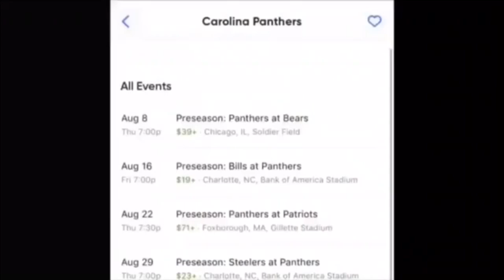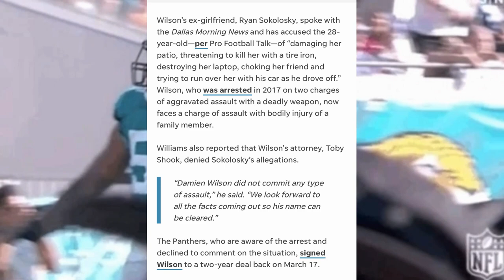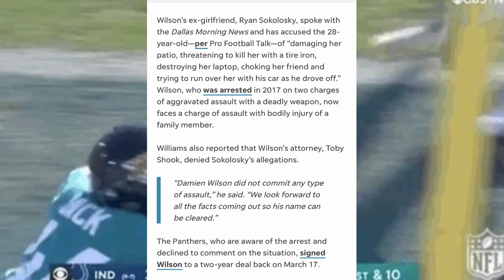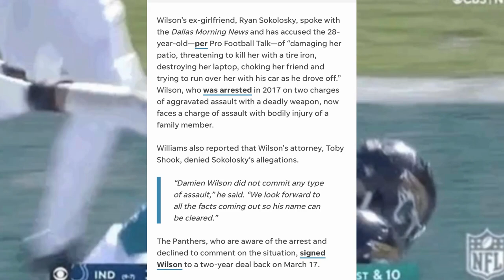Panthers Damien Wilson Arrested For Allegedly Threatened To Kill White Woman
A Panthers spokesperson said the team was aware of Wilson’s arrest but had no further comment because of the pending legal matter. The spokesperson said Wilson was still on the team’s roster Monday.

What Makes the Inside of Biltmore Estate so Special?
Biltmore’s exterior is unforgettable, but visitors will find the estate offers stunning artistry inside and out.

BY Biltmore
A police report was not immediately available, but in an interview with The Dallas Morning News, Wilson’s ex-girlfriend, Ryan Sokolosky, said she feared for her life after Wilson showed up enraged and drunk at her apartment after she broke up with him.

The News typically does not name alleged victims of domestic violence, but Sokolosky gave permission for her name to be published.

Sokolosky said she and Wilson began dating in March 2020 but eventually broke up. They got back together in February, and Wilson was doting and affectionate, she said, writing her letters by hand and sending her flowers.

But on Friday, she said, she caught him cheating with another woman. She told Wilson their relationship was over and went to his house to grab her things.

Dallas linebacker Damien Wilson (44) is pictured during the Dallas Cowboys rookie minicamp...
CRIME
'I had road rage,' Cowboys LB Damien Wilson told Frisco police before arrest
BY NAHEED RAJWANI
When she went back to her apartment accompanied by a friend, she found Wilson had damaged her patio, Sokolosky said. Both women grabbed Sokolosky’s dogs and went back to her car.

She said Wilson emerged from bushes holding a tire iron and threatened to kill her.

Sokolosky said her friend ran back into Sokolosky’s apartment. Wilson ran toward Sokolosky’s car before following the friend into the apartment, where Sokolosky said Wilson choked the woman.

Sokolosky said Wilson then emerged from her apartment holding a blanket that had something inside of it. She said Wilson told Sokolosky that her cat was inside the blanket before slamming it to the ground.

“I was screaming like I’m being skinned alive,” Sokolosky said. The cat wasn’t inside the blanket, but her laptop was.

Cameron Ray, 20, was fatally shot March 18, 2022, in the parking lot of OT Tavern and Bar...
CRIME
2 men jailed in Old East Dallas slaying confessed on day of Kelvin Joseph interview, police say
BY KELLI SMITH AND KRISTA M. TORRALVA
Sokolosky said Wilson got into his car and tried running her over before driving off. She shared pictures of her destroyed laptop and damage to her patio.

Sokolosky said she has obtained a protective order against Wilson. She said she wanted to speak out because she believes he shouldn’t be in the NFL.

“He thinks all of it’s a joke because he’s rich and thinks he’s going to get out of everything,” she said.

Last week’s incident wasn’t Wilson’s first brush with the law. In 2017, he was arrested on aggravated assault charges outside Frisco’s Toyota Stadium after a woman said he had backed his pickup truck into her and threatened a man with a rifle.

Wilson told police in an interview that he had road rage. A grand jury declined to indict Wilson.

Wilson was drafted by the Cowboys out of the University of Minnesota in the fourth round of the 2015 NFL Draft. He also played for the Kansas City Chiefs Super Bowl LIV-winning team before joining the Jacksonville Jaguars in 2021.